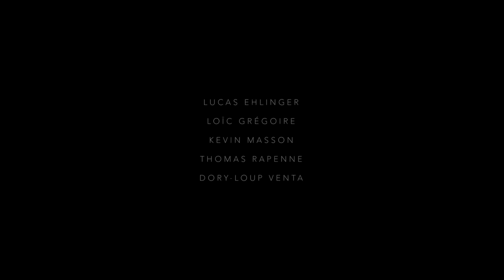Ice Water Pro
Un travail d'équipe de :
    Thomas Rapenne,
    Kevin Masson,
    Loic Grégoire,
    Dory-loup Venta,
    et Lucas Ehlinger.